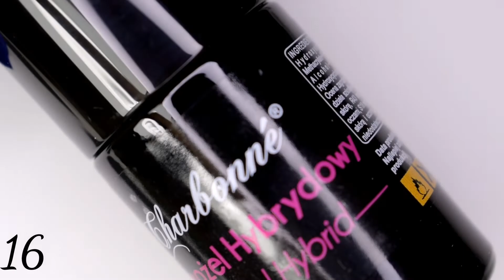Proste wzorki: Różowe kwiaty - Charbonne ❤️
W stylizacji użyłam lakierożeli Charbonne 16, 46, 48, 22, 117, 138, 179, 65 i Top Shine